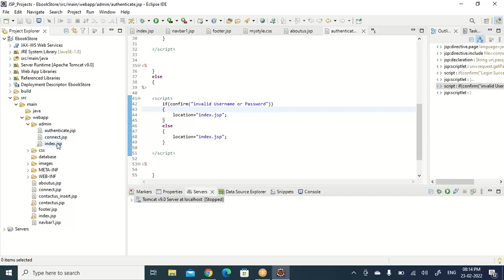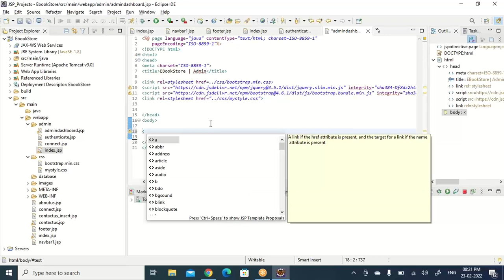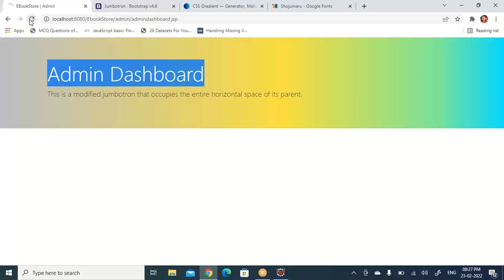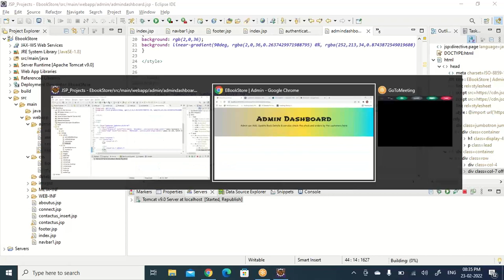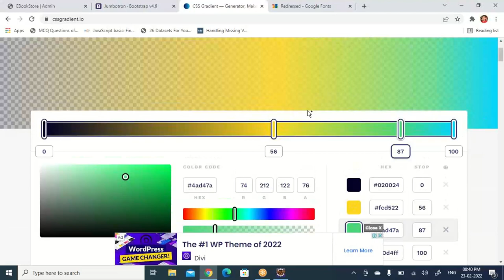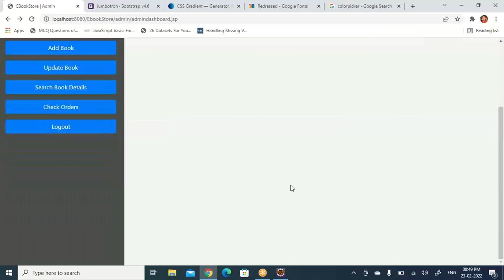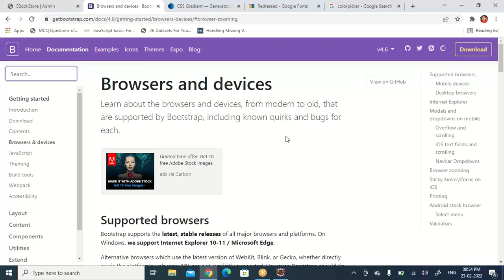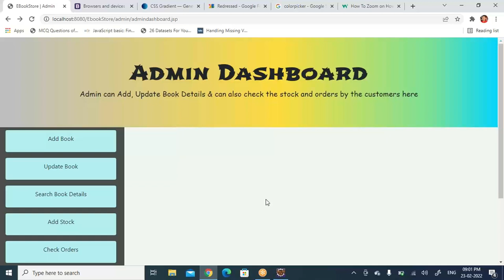JSP Project Dashboard | 230222